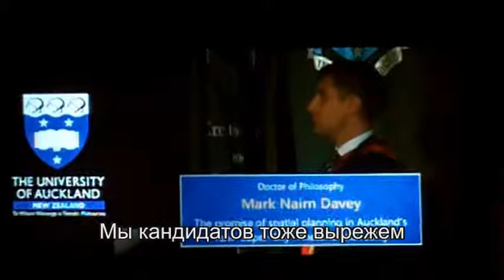Вручение дипломов выпускникам Оклендского университета 8 мая 2015